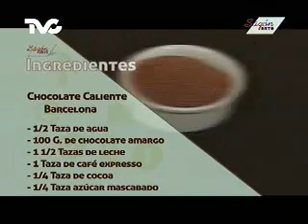Receta para preparar Chocolate Caliente Barcelona